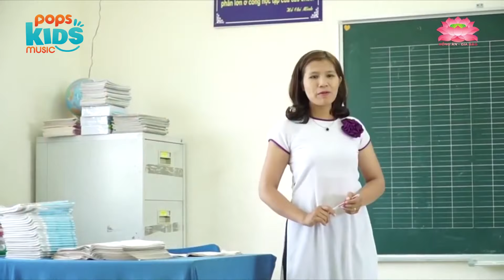Bài hát Mẹ đầy cảm động - Bé Hồng Ân | Nhạc Vu Lan Báo Hiếu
Bài hát Mẹ đầy cảm động - Bé Hồng Ân